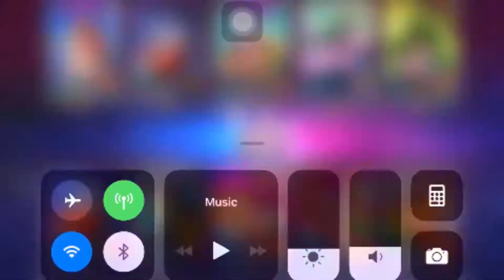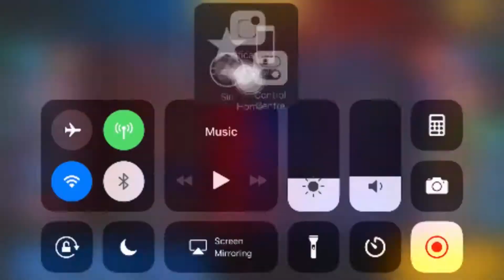Heroes Arena Rank.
Good game with Lazy Bum X guild.